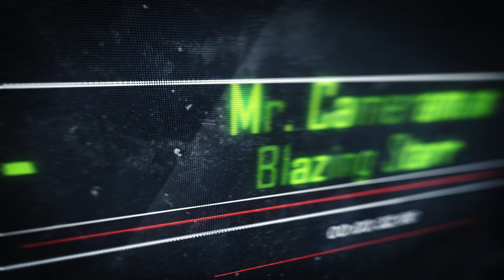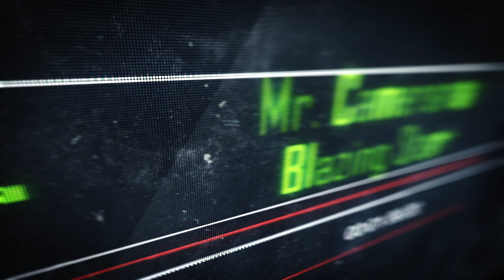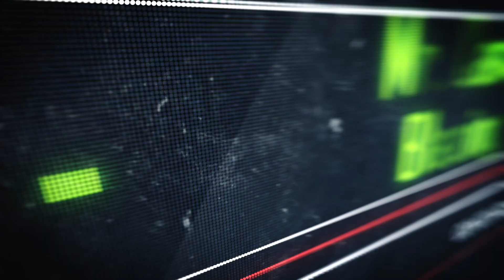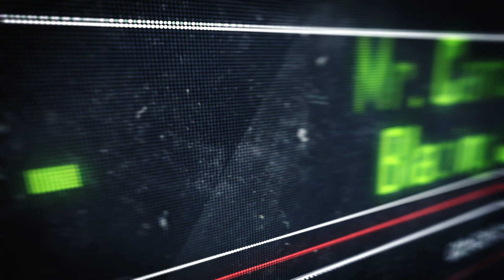Blazing Starr Mr. Cameraman Music Video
Blazing Starr
Produced and Remastered Kevin Smyth